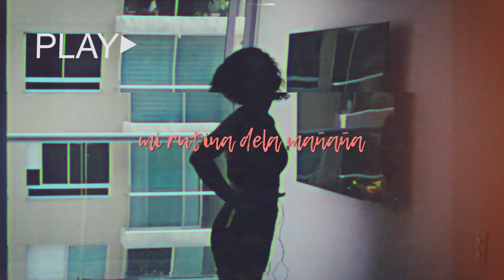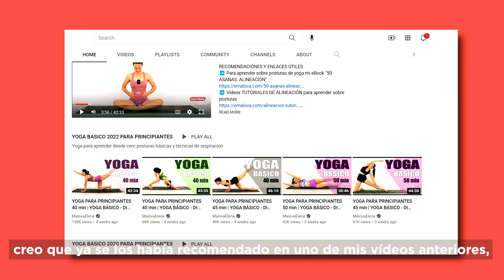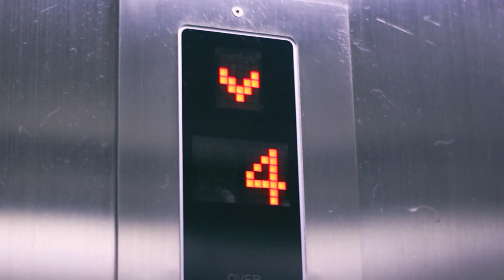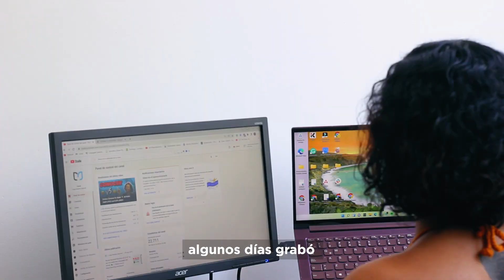My First Spanish Vlog With Subtitles ✅🙅 (Daily Routine in Spanish)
Follow this Spanish Vlog with Spanish Subtitles to learn Daily Routine in Spanish!

Watch María teach all of her DAILY ROUTINE with Spanish words and expressions, and also discover the BEST VLOG to improve your Spanish vocabulary as well as having fun while doing it!